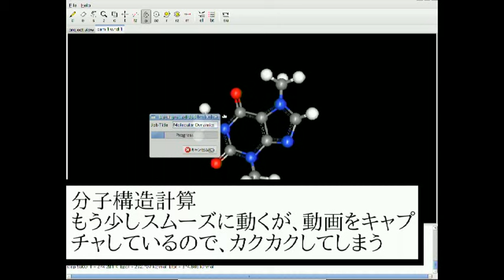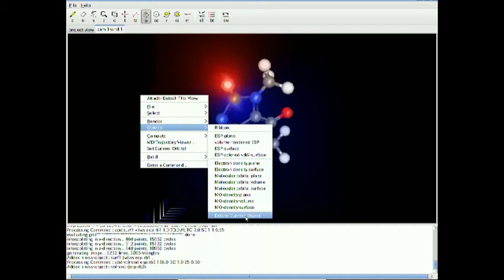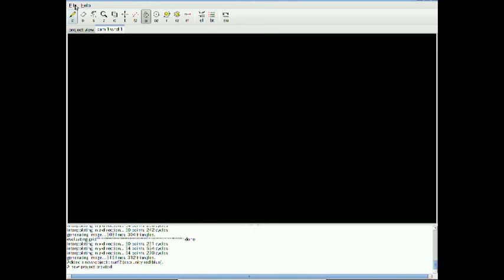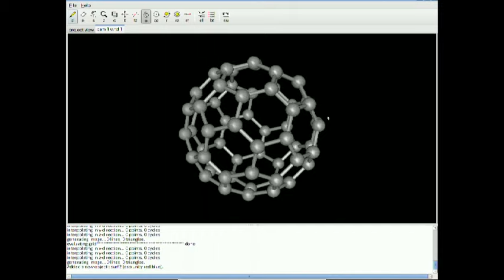Ghemicalで分子ファイルを読み込む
Ghemicalで分子ファイルを読み込む場合、molやxyzファイルなどはいったんgpr形式に変換する必要があるようだ。
変換はopenbabelで行う。